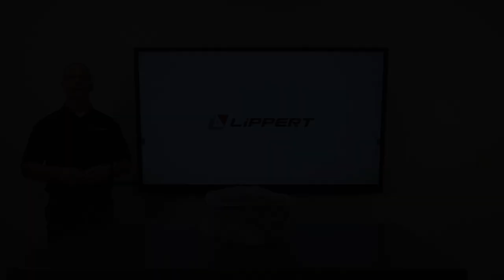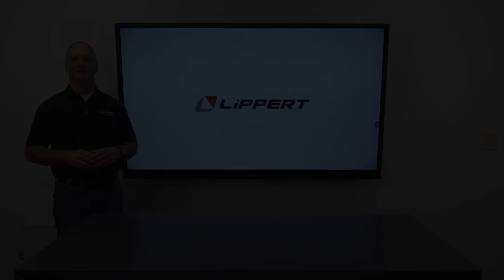Better Bath RV Sink Aftermarket Installation Video V1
This video shows how to install the Better Bath RV sink as well as maintenance.